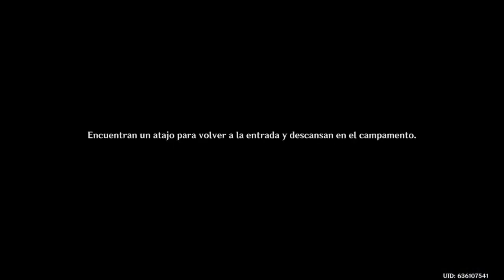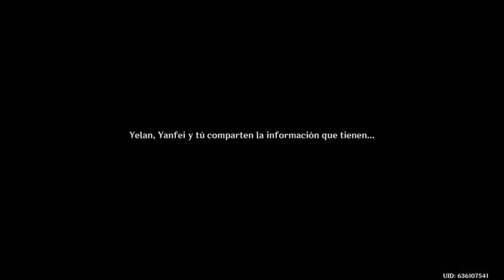Genshin Impact español: Senderos peligrosos completo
Genshin Impact español 2.7: Un visitante inesperado - Laberinto bajo las rocas - El peligro se acerca - Callejon sin salida.